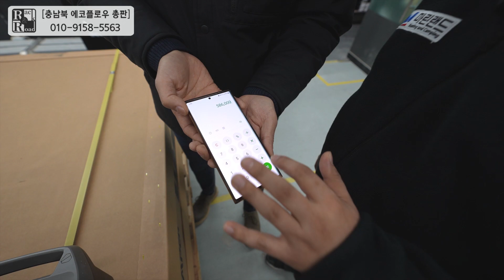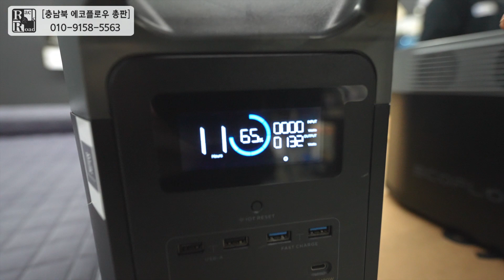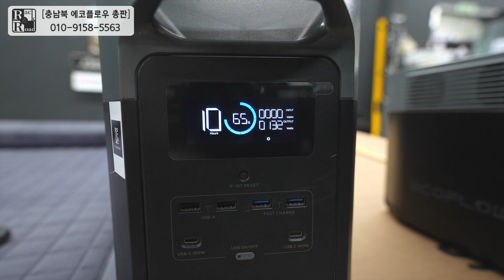선착순! 파워뱅크할인과 사은품증정까지!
안녕하세요, 충남북 자동차 캐리어 차박 용품 전문점
툴레&아이캠퍼&피크,&에코플로우 총판 랙앤로드 입니다.
오늘은 에코플로우 파워뱅크 프로모션 정보 영상을 업로드하였습니다.

▶ 매장 주소 : 충남 천안시 동남구 삼룡3길 5 툴레 1층

▶ 취급제품 : 툴레 모든제품(텐트,루프박스,캐리어, 가로바 등)
아이캠퍼 전제품 (루프탑텐트, 어넥스, 어닝 그외 악세사리)
피크(peak) 전제품 (루프탑텐트, 270도 어닝, 하드탑, 커버)

오토홈, 메졸리나, 콜럼버스, 피암마 사이드 어닝
코토 일체형 루프박스, 에코플로우 파워뱅크 등등

저희가 취급하는 제품에 대하여 궁금하신 사항은
위 번호로 언제든지 연락주세요~^^ 오랜 노하우와
경험을 바탕으로 친절하게 상담해드리겠습니다.